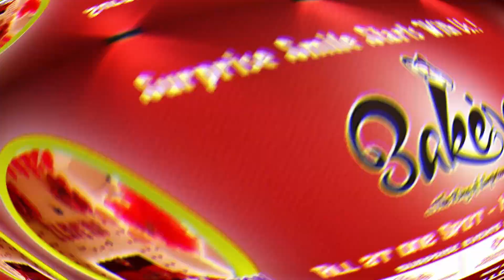Grand Celebration of 1st Birthday Baby | Vellore Special | Surprise Partner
We Wishing baby Afthan Thameem a very happy birthday of 2020.!
Hope the surprise smile birthday mode started with us...!

With Chocolate'y
Bakeing Spot Team.

Surprise Events & Celebrations starting price from 999/- onwards.